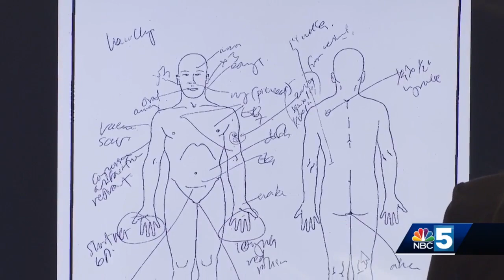Victim's parents testify in third day of Gurung's trial